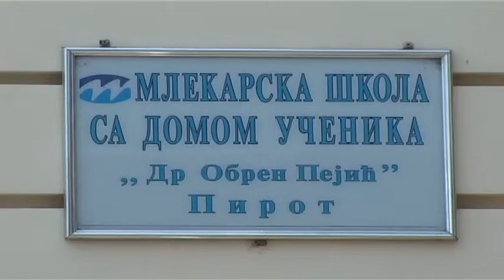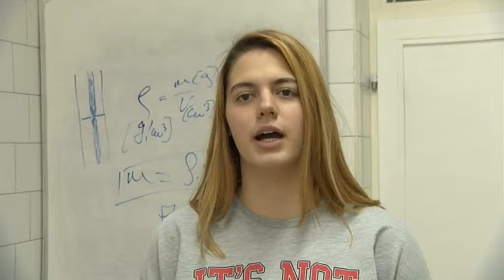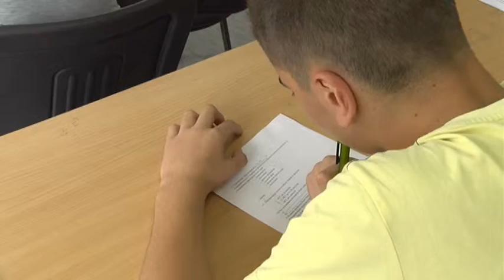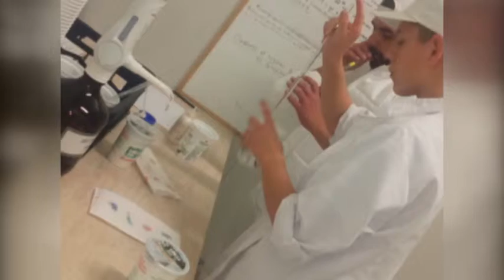Еrazmus + - Пројекат мобилности ђака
Млекарска школа са домом ученика "Др Обрен Пејић" - „Социјална интеграција кроз једнак приступ стручмом образовању и васпитању“